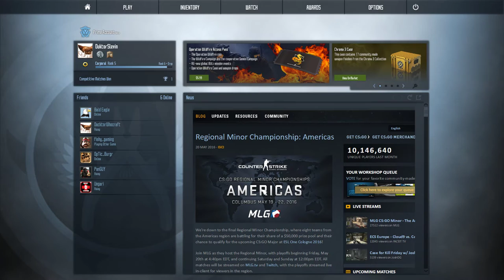AMAZING SPORADIC PLAYS IN DM I CS:GO Gameplay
Hey guys, Slevin11 here, today we get some cool plays in a cs go valve deathmatch.